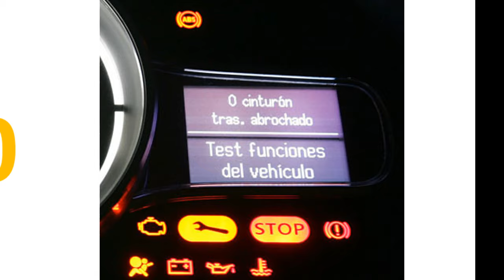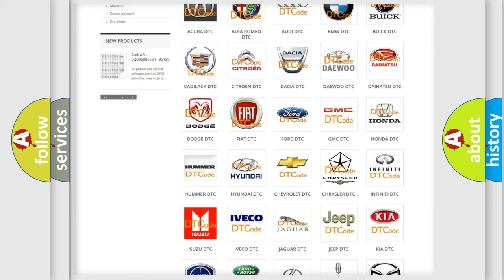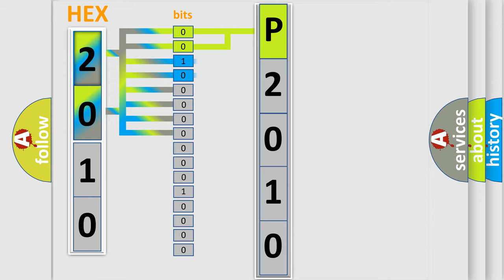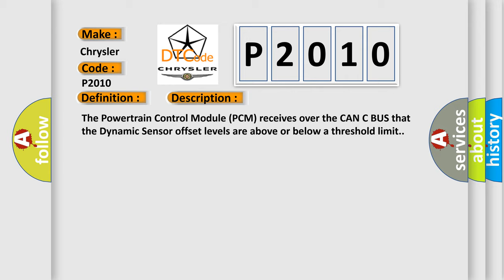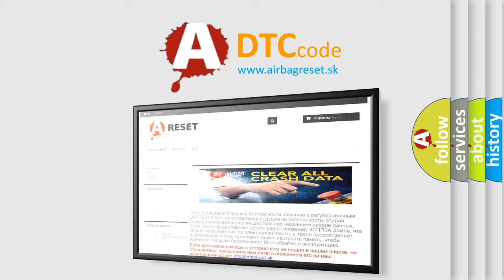DTC Chrysler P2010 Short Explanation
Contents:
0:21 Basic DTC analysis according to OBD2 protocol standard.
1:48 Insight into programming
2:58 A diagnostically understandable description of the Diagnostic Trouble Code
3:05 Basic error definition

Make
Chrysler
Code
P2010
Definition
Multi-Axis Acceleration Sensor Module  quotA quot Range or Performance
Description
The Powertrain Control Module PCM receives over the CAN C BUS that the Dynamic Sensor offset levels are above or below a threshold limit
Cause
OCCUPANT RESTRAINT CONTROLLER ORC DTCSANTI-LOCK BRAKE SYSTEM ABS MODULE DTCSABS INITIALIZATION ROUTINE PERFORMED INCORRECTLYOCCUPANT RESTRAINT CONTROLLER ORCANTI-LOCK BRAKE SYSTEM ABS MODULE